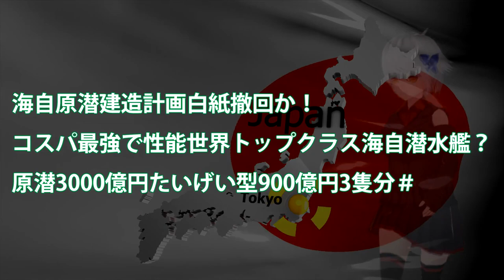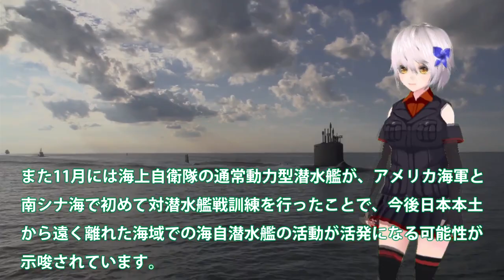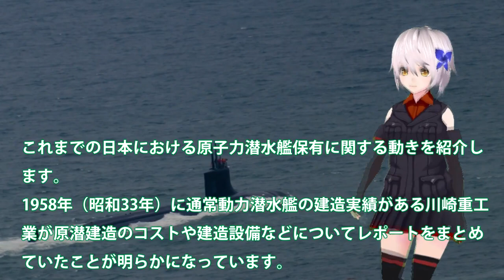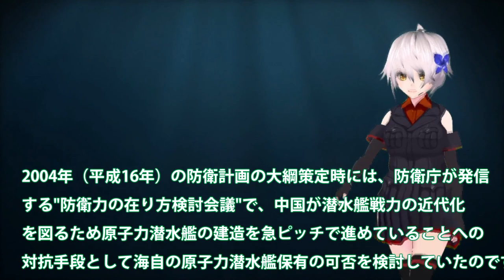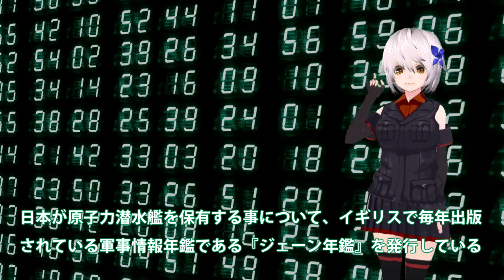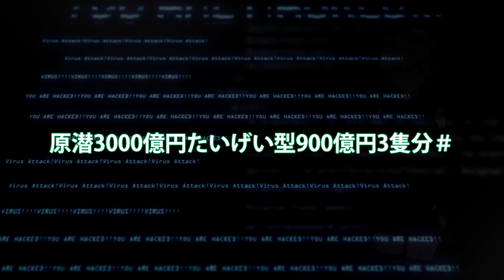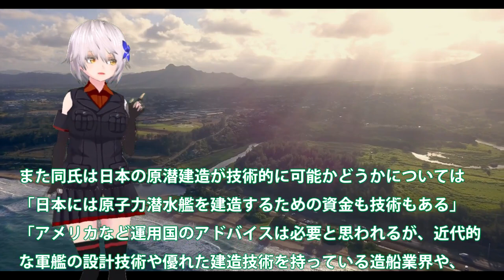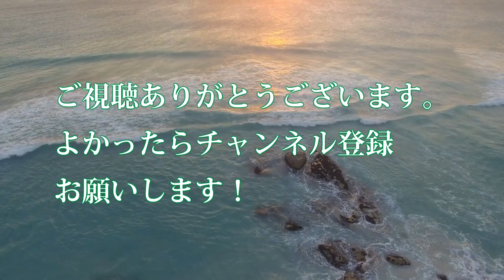【軍事解説】海自原潜建造計画白紙撤回か！コスパ最強で性能世界トップクラス海自潜水艦？原潜3000億円たいげい型900億円3隻分＃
引用・転載「出典：海上自衛隊ホームページ」
引用・転載「出典：航空自衛隊ホームページ」
引用・転載「出典：陸上自衛隊ホームページ」